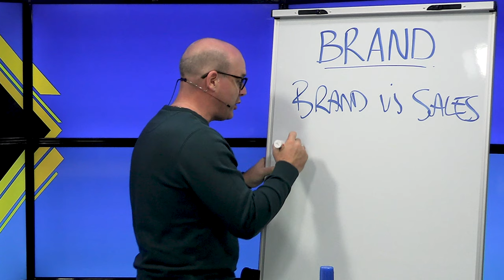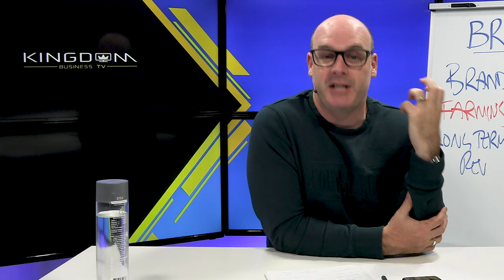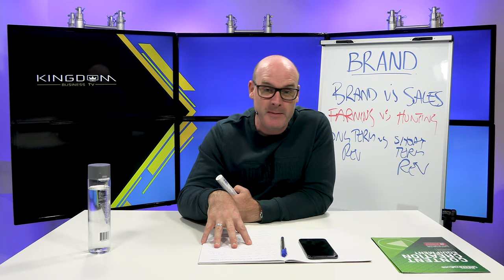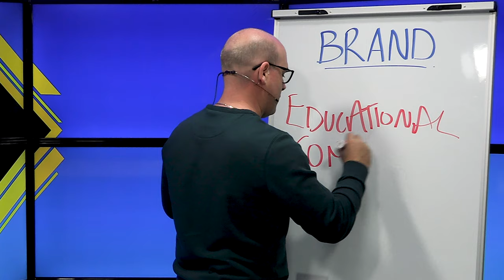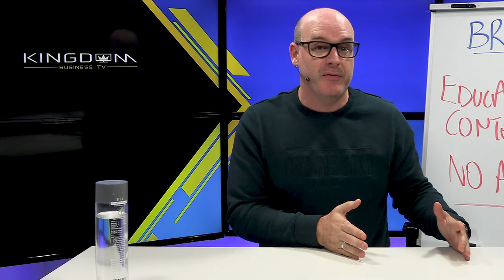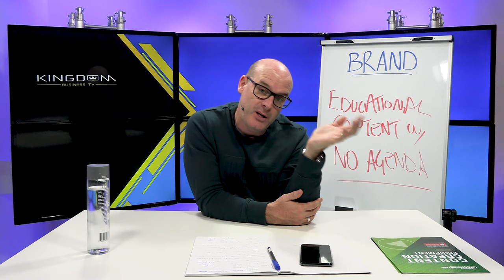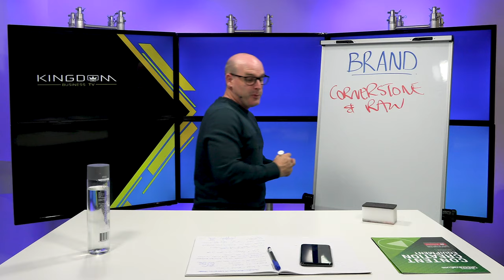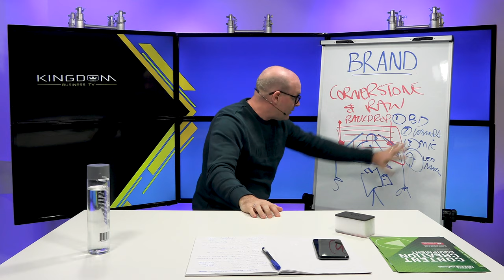BRAND BUILDING STRATEGY: How To Build Brand In 2020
BRAND BUILDING STRATEGY: How To Build Brand In 2020 // Did you know that you need a brand building strategy in order to build brand in 2020? In today’s video I’m going to give you a brand building strategy: how to build brand in 2020. Brand building is an absolute necessity in this day and age but the problem is that so many small business owners don’t know how to build brand.

That’s why I created this video! If you want to know how to build a brand in general or you want to know how to build your brand in a cost effective way then this video is going to help you do that.

If you already have a brand established then this video will show you how to grow your brand. Knowing how to grow a brand in 2020 will bring you inbound leads and support your paid efforts in a meaningful way.

Your brand building process doesn’t need to be complicated either. Brand building on social media is easier than ever so long as you know your brand core values and you have a smartphone.

If you can communicate your brand values then you are on your way to storytelling your brand in an authentic way. Use content marketing to grow your brand and keep the cost of building a brand low by learning how to be scrappy. Business leaders don’t wait for perfection and you shouldn’t avoid learning how to build your brand on social media.

What is Kingdom Business U?